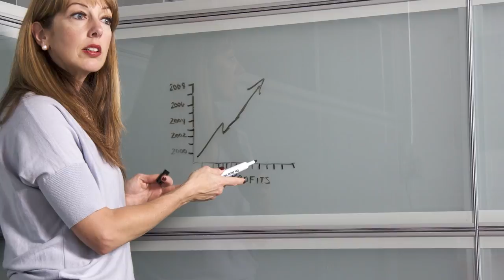Die 5 Arten von Lehrern & wie du mit ihnen umgehen solltest. :D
Heute mal ein etwas anderes Video und zwar 5 Arten von Lehrern und wie DU mit ihnen umgehen solltest. Früher habe ich selbst beispielsweise Videos wie "Lehrer, die jeder kennt" von BullshitTV gefeiert und deswegen habe ich für euch eine intellektuell etwas wertvollere Version gemacht. Ich hoffe, ihr habt genauso viel Spaß beim Schauen wie ich beim Drehen. ENJOY :)

- Euer Leo